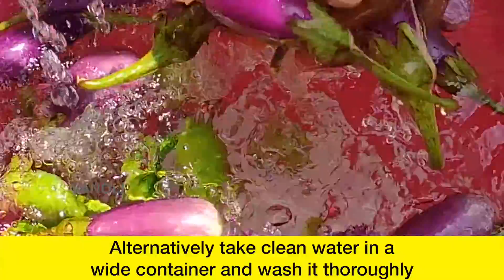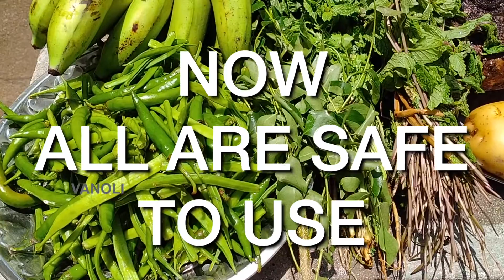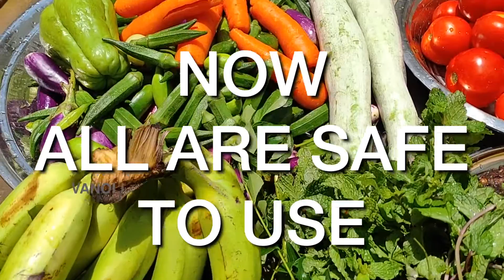How to sanitize / clean your Fruits & vegetables? | காய்கறியை முறையாக சுத்தம் செய்வது எப்படி?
We will work more to give interesting content. Thank you for your support.

how to sanitize your vegetables and fruits? | clean your vegetable and fruits properly | remove 99% virus | how to sanitize grocery shopping | how to sanitize vegetables | Cleanliness is so important right now | Here's How to Wash Fruits and Vegetables Properly | Cleaning produce with rock salt, turmeric and tamarind helps to kill bacteria to ensure your fruits and vegetables are safe for consumption | காய்கறியை முறையாக சுத்தம் செய்வது எப்படி? | How to sanitize / clean your vegetables and Fruits? | Clean the veggies in the running water | Alternatively take clean water in a wide container and wash it thoroughly | After washing, now we have cleaned the outside dirt on the veggies | Take half cup of tamarind, rock salt and turmeric and mix it with water | Now dip all the veggies and wash it | This will help to remove pesticides, bacteria and viruses |

Important Note : Don't bleach the veggies or use chlorine on the fruit. No disinfecting wipes or isopropyl alcohol, either